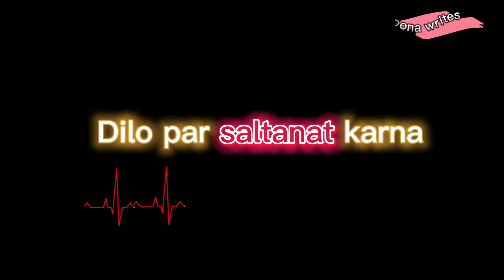Black screen attitude status | Glow Attitude Status |Trending Attitude status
Attitude Status |Trending Attitude Status @IncrediblelifeinKsa

such as comment , criticism, news,research.
Fair is the use permitted by copyright status that might otherwise may infringing.

▪︎For entertainment,promotional and educational purpose only.

girl attitude fire status
trending attitude status

Our Channel is about Shayeri,quotes,whatsapp status,vlogs,and cooking.We make Amazing content.